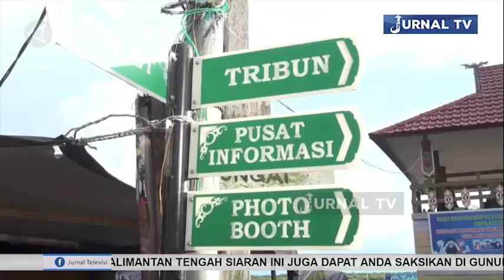TEMPAT WISATA DI KOTA PALANGKA RAYA MULAI DIBUKA